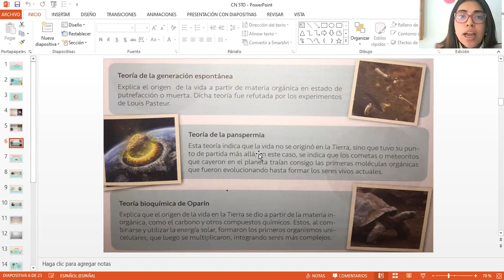Ejercicio tipos de teorías del origen de la vida 5to